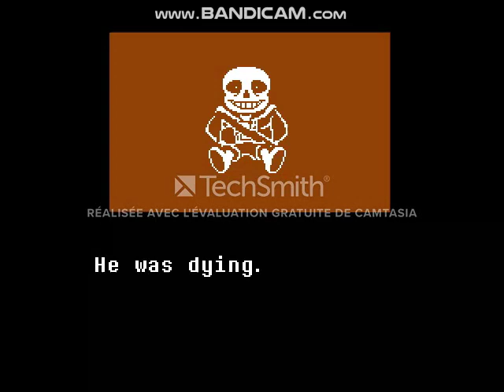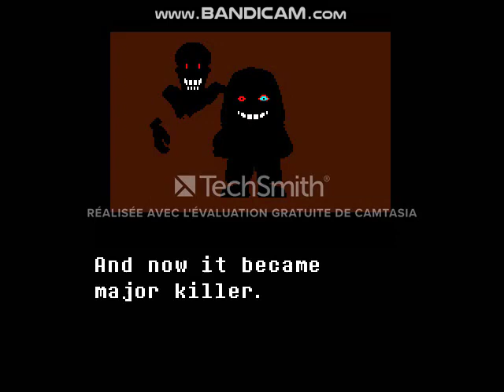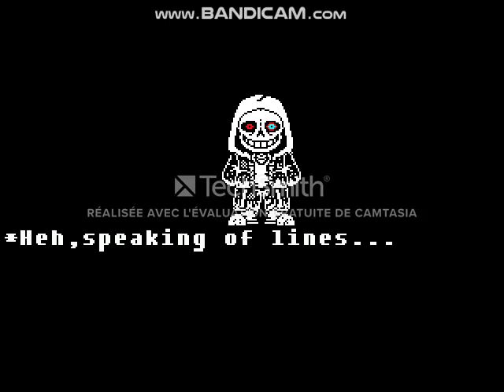The Mad Time Under AU: Dusttale (+13)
Dusttale AU: The Human Didn't Stopped The Genocide Run And Always Played Whit Monsters Lifes, Sans Got Sick Of See The Human Killing Again His Bro, And Decided To Stop Them By Killing Everyone For Get More EXP LV & Hps For More Determination  And He Got Mad And See The Ghost Of His Bro, Sans Starts Get A Mad Murder...
Will The Human Be Able To Beat Dust Sans Whit All His News Powers And Ability To Re Load And Save Into A Mad Time?